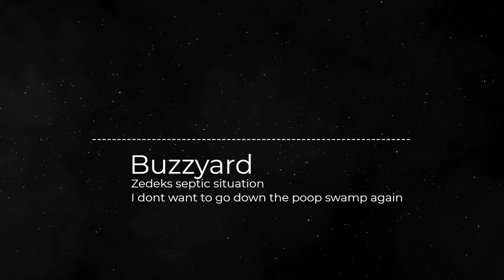Zedeks Septic Situation (I don't want to go down the poop swamp again) - Buzzyard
song made from the warhams 40k campaign, using audio from Zedek (HulkyKrow)